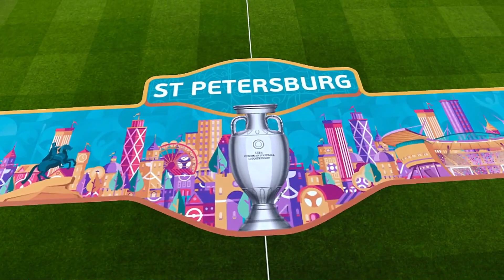EURO 2020 | ITALY vs SWITZERLAND